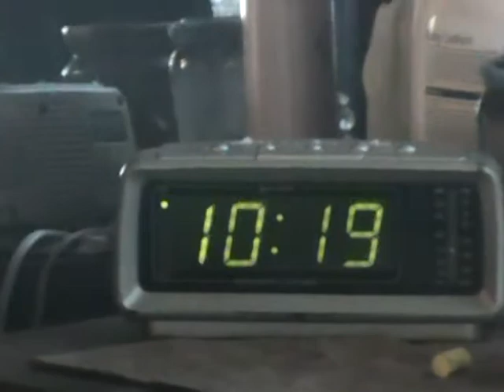OCT 16 2014 CHEMICAL SPRAYS in West TN skies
If the USE of "cussing" bothers  you  and this SYSTEMATIC SPRAYING/POISONING  of you AND YOUR FAMILIES  is "O.K.", YOU NEED PSYCHOLOGICAL HELP!   More CHEMICAL SPRAYING the "so-called government"  say they DON'T know about it, JUST FARTHER  PROVES THEY "ARE" A  MAFIOSO! West TN skies, REP Stephen Finchers' office will be  notified.. AND I WILL VIDEO record it  and  put on here  this afternoon... so if not..."ASK  WHAT HAPPENED TO IT"!!!